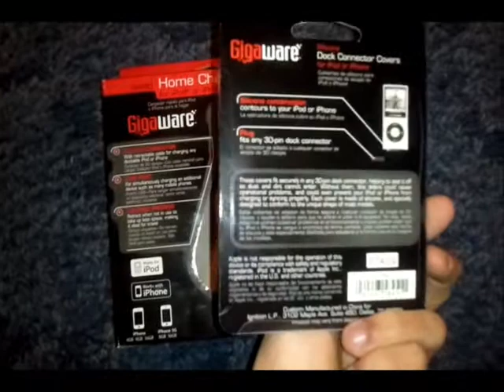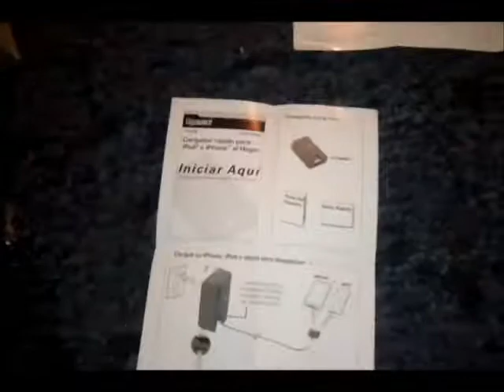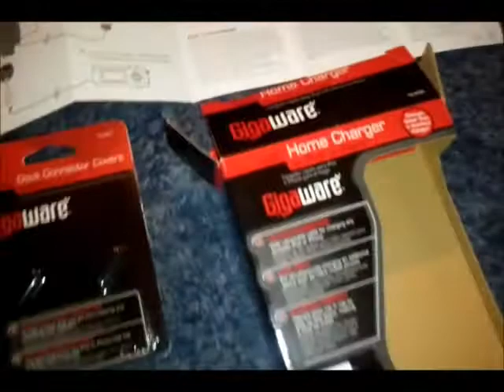Unboxing GigaWare Rapid Home Wall Charger for iPhone/Ipod with USB Port and Retractable cord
This is a Unboxing of a GigaWare Rapid Home Wall Charger for iPhone/Ipod with USB Port Retractable Cord and GigaWare Slicone dock connector Covers my bff got me the charger was 35 dollars but it has been discontinued so it was put on clearence for 10 but he got it for 5 and he got the covers for free